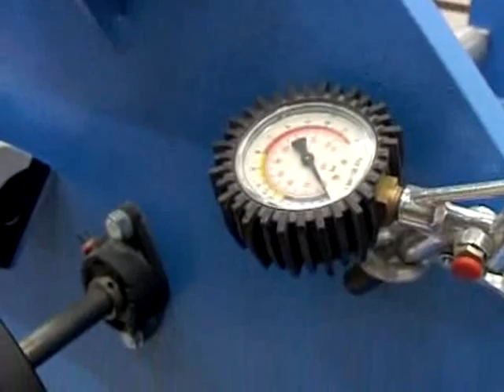Leichter als Alu stabiler als Stahl - Hightech aus Brandenburg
Wir haben eine der modernsten Anlagen zur Herstellung von Prepregs in Europa aufgebaut. Es entstehen in diesem Bereich insgesamt 20 neue Arbeitsplätze. Den Startknopf für diese Anlage drückte am 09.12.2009 der brandenburgische Wirtschaftsminister Ralf Christoffers.